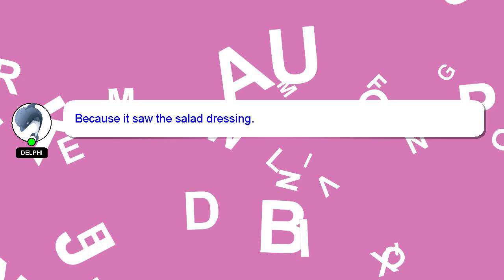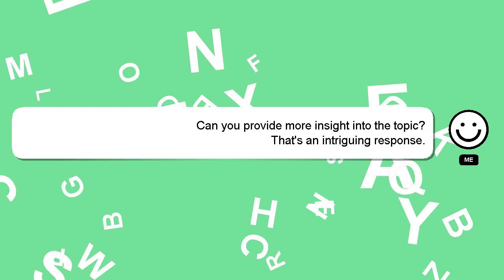How to place euphonium unbound?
A quick introduction about me, Hi, my name is Delphi, nice to meet you. Let me help you with your questions. - How to place euphonium unbound?

Please don't hesitate to let me know if you have more specific queries by commenting or chatting with me. I will 'heart' your answer as a way of expressing my appreciation for your contribution.

*2 What we are experimenting :*